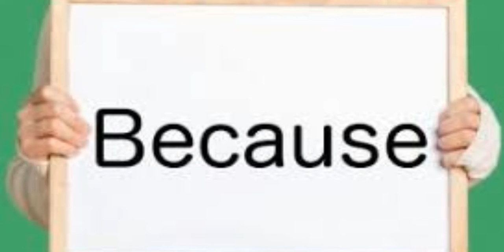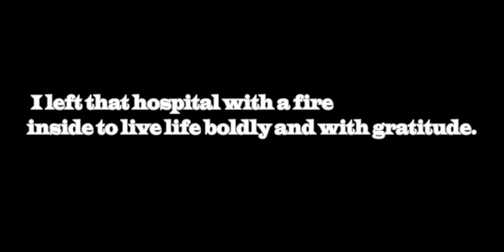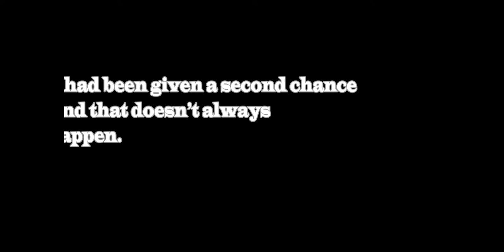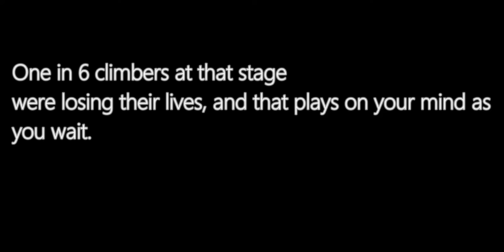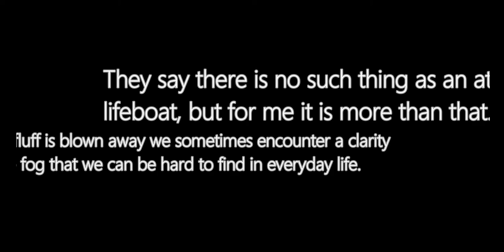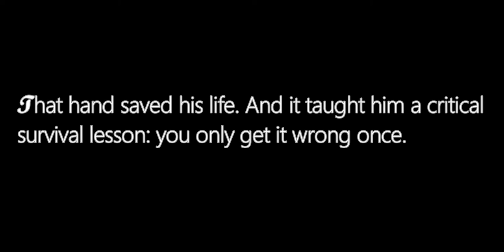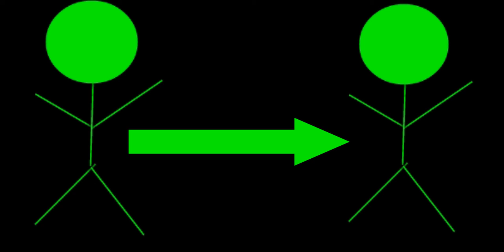Discovery Bear Grylls Unknown Facts|Bear Grylls Unseen Footage|Bear Grylls Most Dangerous moments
You remember the crazy British adventurer from Man vs Wild who's swallowed everything from desert spiders to his own pee, climbed rock chutes without a harness, put himself in the middle of insurmountable conditions with the least number of resources, and then showed you how he somehow can survive it all. Yes, that ridiculous dude.

This Channel levelup4u is based on Informative, Knowledgeable, Biography, Unknown facts, Educational videos Health Tips, Book Review from the world of ANIK CHOWDHURY

why is jessica cox famous|what obstacle did jessica cox face|do you consider her an exemplary person
Tree man|Shocked Surgeons Claim|Too Strange to be True| Did fir branch prick a lung|Fact the World